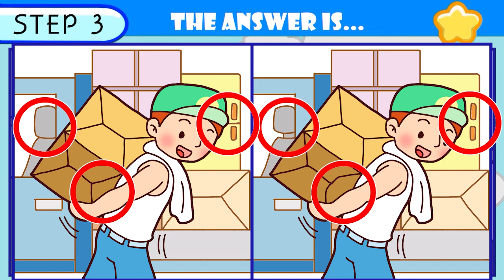【Spot the difference】No One Can Find The Difference! Fun brain exercise!【Find the difference】112